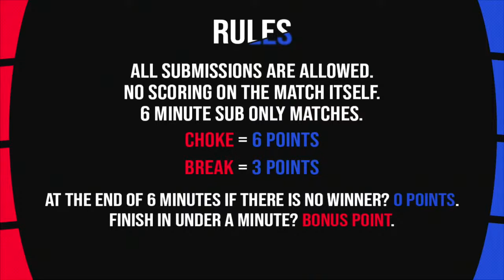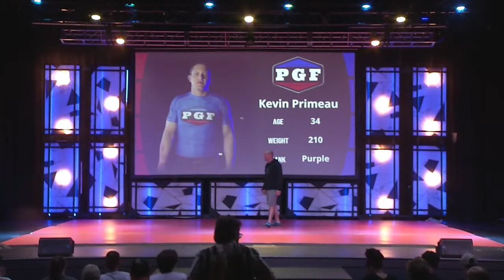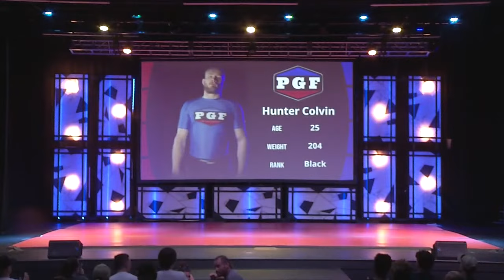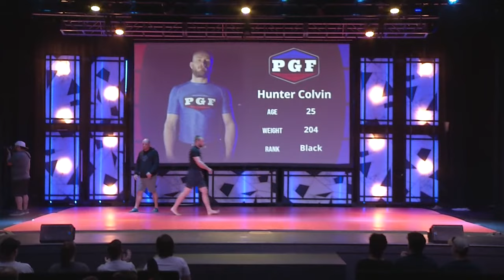PGF Season 2 Finale - Submission Only, No Time Limit Brazilian Jiu Jitsu Tournament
8 Man Bracket - 225 pounds and under
Submission Only - No Time Limit
Hunter Colvin
Elijah Carlton
Matt Elkins
Sam Barbosa
Stephen Eakin
Evan Stapler
Kevin Primeau
Kemoy Anderson

Special Match EBI Rules Match:
Ethan Burmingham vs Manning Leverett